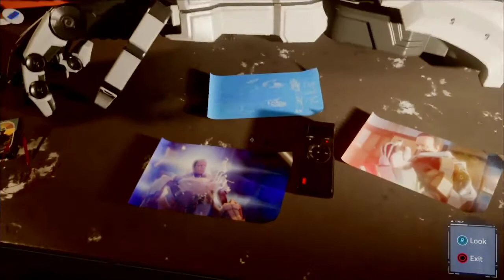THE RESCUE | Silver Lining Pt3 | Marvel's Spider-Man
We really out here trynna rescue Sable for a drop of coochie